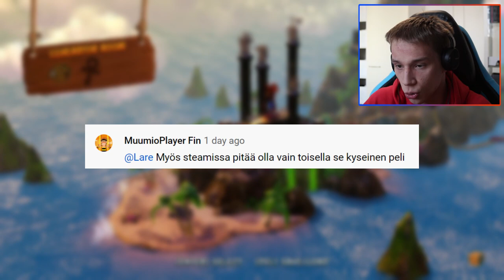Ydinjätettä ja myrkkyä! Crash Bandicoot #05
Pelin toinen puolisko avautuu synkkänä, kun tiemme jatkuu saastuneisiin tehtaisiin. Venttiilit ovat epäkunnossa ja sähköturvallisuus on unohdettu. Neo Cortexin yritys ei taida olla mukana luonnonsuojelusopimuksissa, koska kaikki happo lasketaan lähimpään järveen.

Crash Bandicoot on Naughty Dogin kehittämä ja alun perin Sonyn PlayStation 1:lle vuonna 1996 julkaisema kolmiulotteinen tasohyppelypeli. Mie pelaan kuitenkin Activisionin vuonna 2017 julkaisemaa N. Sane Trilogy -versiota, joka sisältää grafiikkapäivitysten lisäksi tarkemman ohjauksen. Myös Crash Bandicoot 2 ja 3 kuuluvat samaan pakettiin!

► Steamistä
Lare 03

► Switch onlinesta
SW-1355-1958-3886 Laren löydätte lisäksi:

laurivehkaoja

► Steamistä
Lare 03

► Switch onlinesta
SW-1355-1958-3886